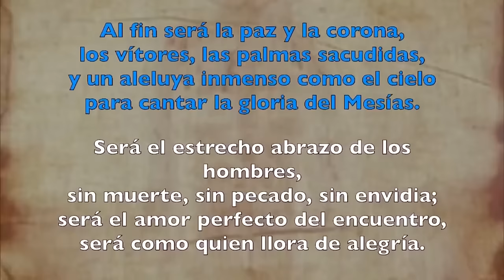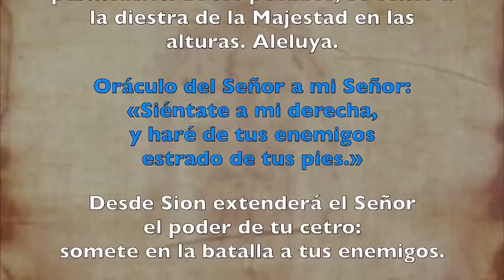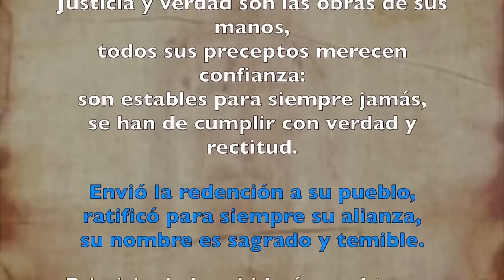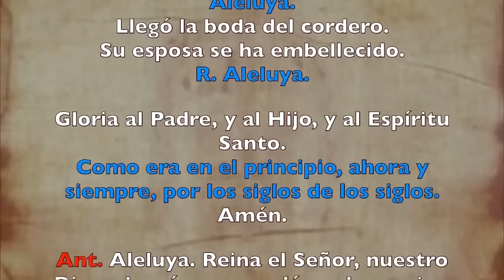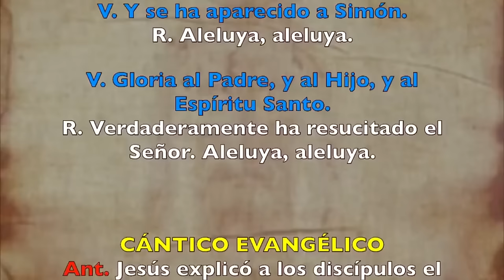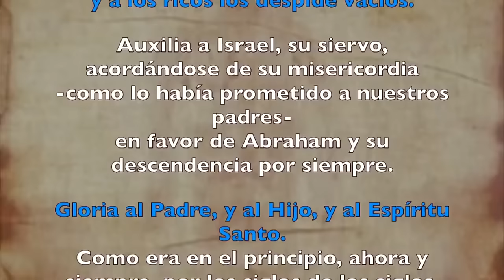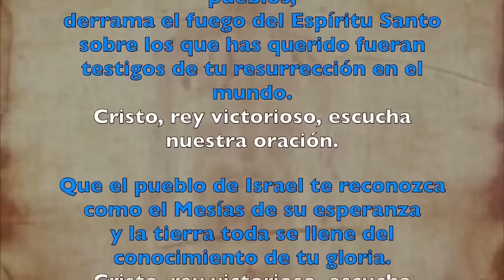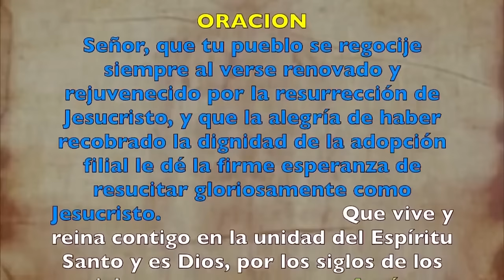Oración de la tarde (II Vísperas), DOMINGO 14 DE ABRIL 2024 | III SEMANA DE PASCUA | cathopray